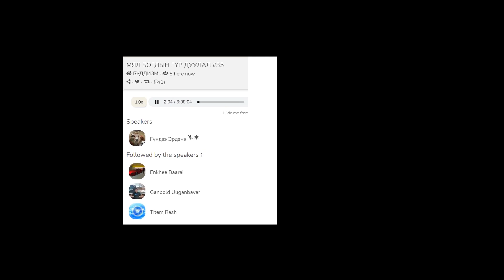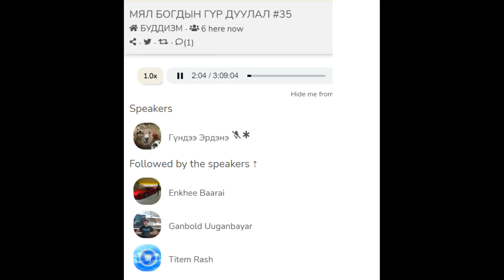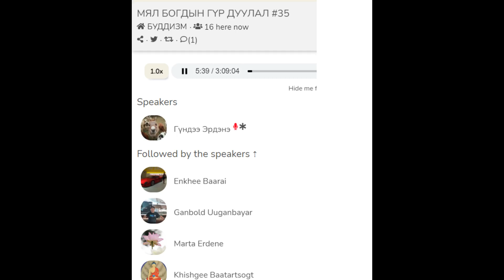МЯЛ БОГДЫН ГҮР ДУУЛАЛ -35а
МЯЛ БОГДЫН ГҮР ДУУЛАЛ -35а.ГАВЖ ЛАМТАН ГҮНДСАМПИЛ.2022 06 11